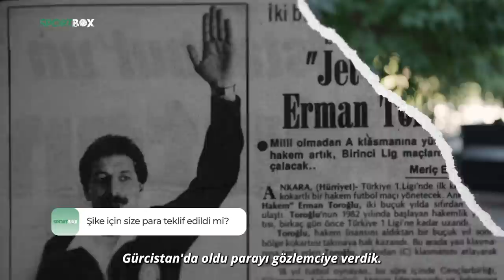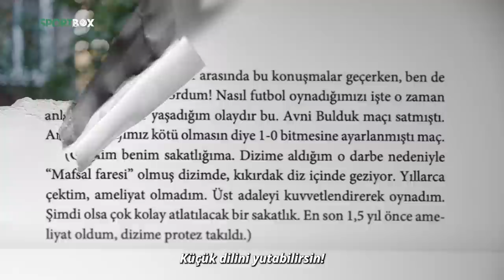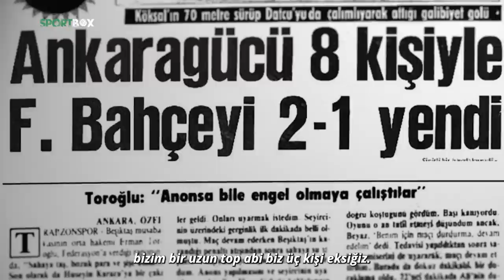Kemal Kılıçdaroğlu ve Devlet Bahçeli İtirafı… | Erman Toroğlu’nun Hayatı, Anıları ve Bilinmeyenleri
SportBox’ta bu hafta Erman Toroğlu var… Profesyonel futbol ve hakemlik kariyerinin ardından yorumculukla yoluna devam eden Erman Toroğlu, hayatına ve güncel konulara dair çok önemli açıklamalarda bulundu. Futbolculuk döneminde Ankaragücü ile adını duyuran, olaylı bir Fenerbahçe maçı sonrası hakem olmaya karar veren, 20 yıl kabzımallık yapan Toroğlu; şahit olduğu şike olaylarını, Türk futbolunu, Fenerbahçe, Galatasaray, Beşiktaş ve Trabzonspor ile ilgili konuları değerlendirdi. Ayrıca Erman Toroğlu, Gürcistan’ın Dinamo Tiflis takımı ile Kuzey İrlandalı Linfield FC’nin oynadığı Avrupa kupası maçı öncesi şike yapması için kendisine verilen parayı ve o karşılaşmada beğenip Trabzonspor’a gelmesine sebep olduğu Şota-Arçil kardeşlerle ilgili anısını da anlattı.

SportBox, Türkiye tarihine geçen sporcuların hikayelerini üreten yeni bir medya mecrasıdır. Çalışmalarına Mayıs 2022’de başlayan SportBox ve ekibi, yeni dünyada yeni medyanın tüm unsurlarını kullanarak bundan sonra her pazar karşınızda olacak. Başarı hikayelerinden güncel konulara, gençlere motivasyon unsuru olacak konuşmalardan yeni dünyaya kadar birçok alanda yaratıcı kurgu ve müzik kullanılarak video içerikler üretir.

Bizi Instagram'dan takip etmek için; @sportboxweb
Bizi Twitter'dan takip etmek için; @sportboxweb;
Bizi TikTok'ta takip etmek için; @sportboxweb
Bizi Facebook'ta takip etmek için; @sportboxweb